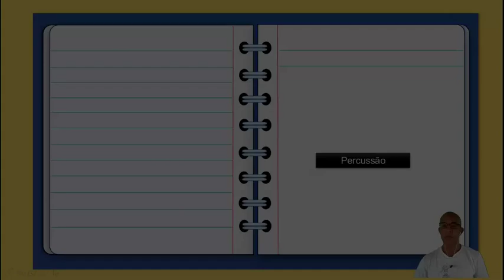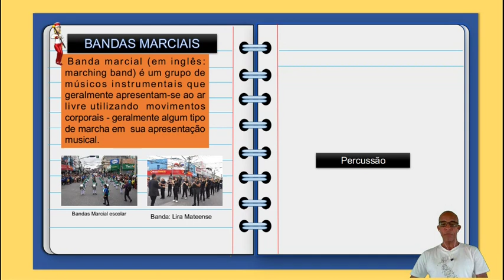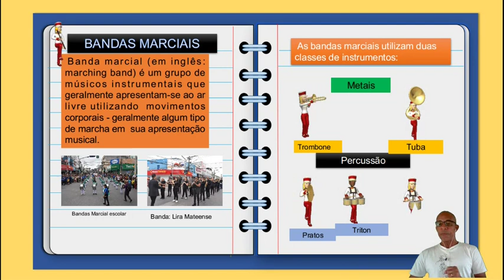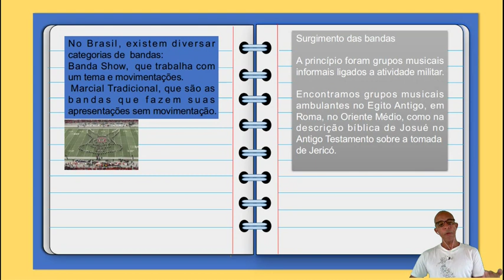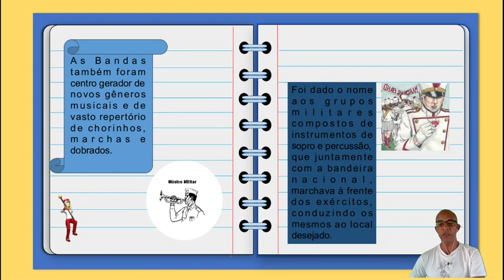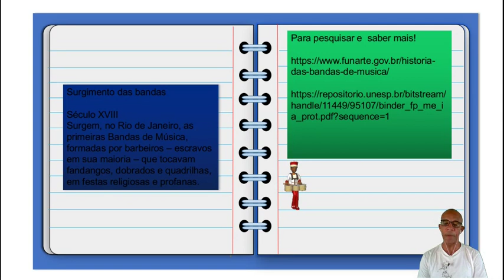Bandas Marciais/ 3º Ano fundamental 1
Vídeo aula 3ª Ano

fundamental 1

Escola Alternativa "Lago  dos Cisnes"

Professor: Jouhilton